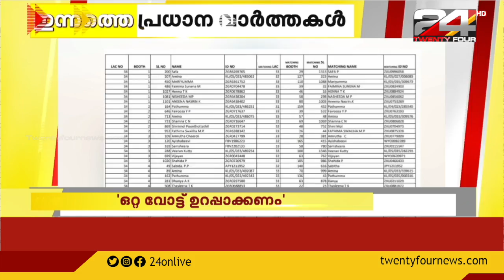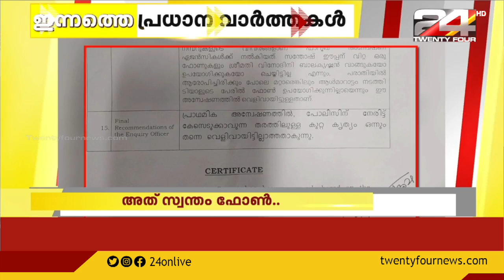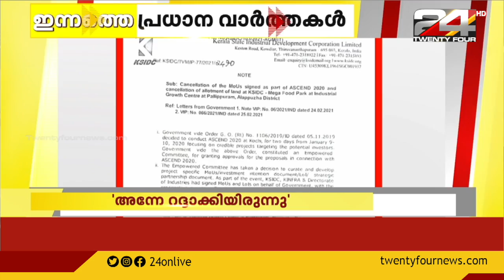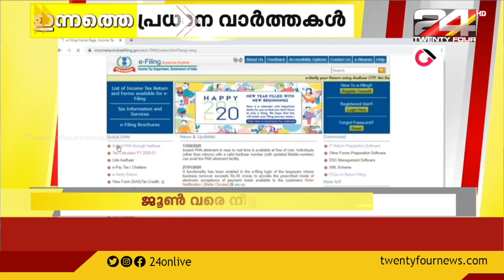ഇന്നത്തെ പ്രധാന വാർത്തകൾ | 31 March 2021 | 24 News